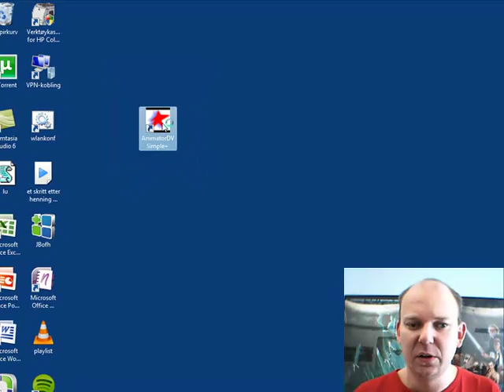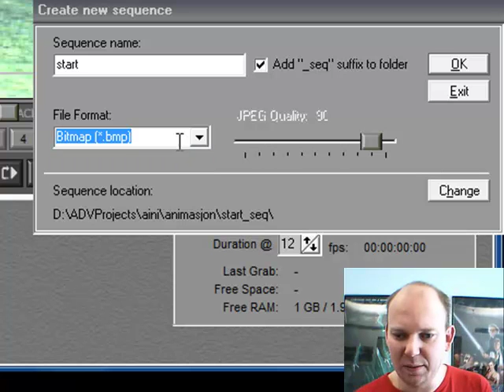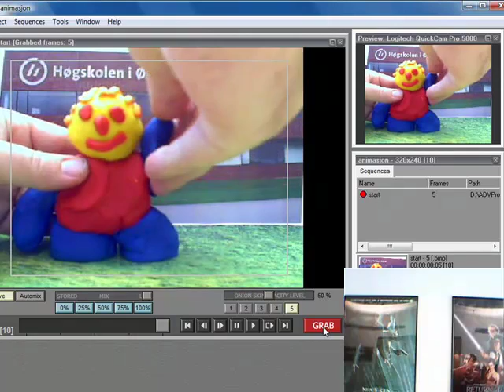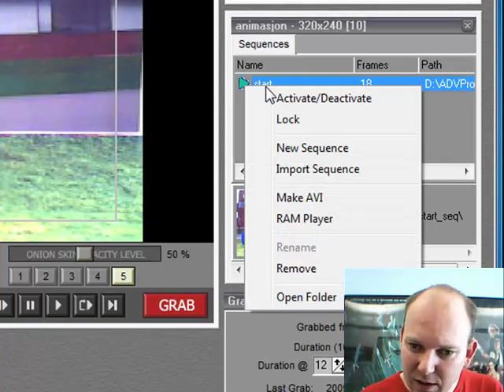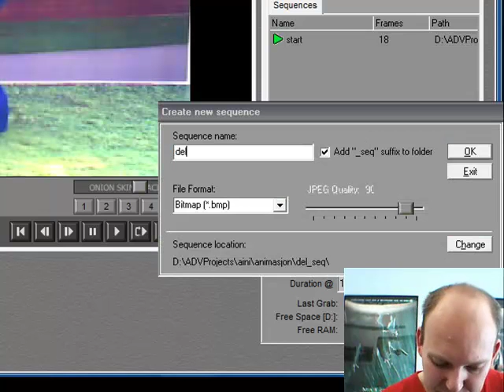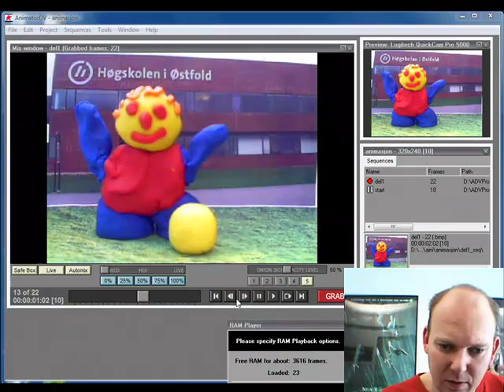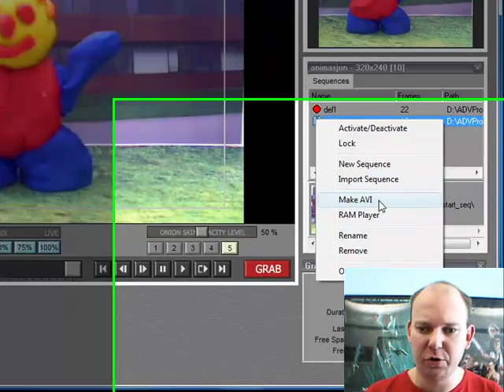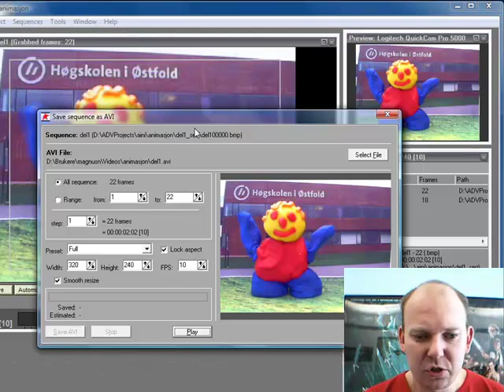AnimatorDV - Gratis animasjonsprogramvare til PC